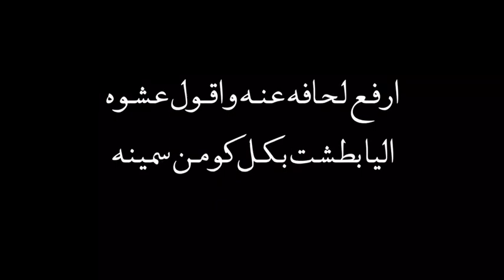ياكارهين البنت ماهي بمكروه - الاب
كلمات القصيدة

ياكارهين البنت ماهي بمكروه
 هي وردة البيت وشذى ياسمينة

 البنت يوم ان الولد يترك ابوه
 شي صحيح وكلكم خابرينه

نادت بعالي الصوت وتقول جيبوه
ياويلكم بالويل ياتاركينه

 كنك تعاين بٲمرها يوم وطوه
 قامت تحوفه من يسار ويمينه

 تمشي علي ماقال ودوه هاتوه
تنفذ ٲمره ثم تقبل جبينه

كان الولد مايلحقه منه مشروه
وش هي حياته خيب الله ايدينه

 اليا جاء مجاله قيل هبوه هبوه
 الخايب اللي مانفع والدينه

 يقول هذا للمسنين ودوه
.من كل مايحتاج متكفلينه!

 واليا دخلتم داخل الباب خلوه
 رعايته بيدين مستقبلينه

ابوه ون وقال مع ونته يووه
سمع الكلام وغوزرت دمعتينه

 رفع ايديه وقال قولوه قولوه
 قولوا عليه آمين ياسامعينه

اللي يحط ابوه في وسط مبلوه
جعله عقيم مايدرج جنينه

والا رزقه الاه ولد يجي مسفوه
 يذوق منه اللايمه والغبينة

 حتى يذوق اللي هله منه ذاقوه
ياخذ جزا سيات فعله ابحينه

في صغرته كنا اناديه ياهوه
 نتعبت لجل يرتاح ومدلعينه

وان غبت عنه اسرح مع الفكر واتوه
مايبي يحول الليل بيني وبينه

كنت ارحمه واليا بكى راضوه
خلوه ياخذ ماتورا بعينه

 وان جيت من طرقة سفر قلت نادوه
اول مانشد عنه وقول وينه

ارفع لحافه عنه وقول عشوه
ليا بطشت كل كوم سمينة

واليوم خلاني تقل وصف مسفوه
حتى التعب مادرلي لو ثمينة

اجمل شيله اروع شيله شيلات حكم حكمه حكيم الصداقه الصديق الاصدقاء الاصحاب درر الحكمه الأخ الاقارب الاصدقاء ولد العم ولد الخال ولد عمي ولد خالي دموع الاوفياء نصيحه نصح الصدق الوفاء الحب الاخلاص دموع الرجال فراق العاشقين حصري جديد اليوم منوعات معلومات قيمه عايض القرني متولي الشعرواي صالح المغامسي محمد العريفي تركيا الانقلاب العسكري اردوغان اروع شيله شايب شيبه شياب عجوز عجايز كبير بالسن اجمل الشيلات سوار شعيب اليمن الحوثين الأخ الأخو الأخوان العضيد الأخت الأب الأم الجد الخال العم صلة الرحم الأقارب محمد بن سلمان عاصفة الحزم قصيدة عاصفة الحزم الشاعر سعد علوش عبدالله علوش سعد صالح المطرفي المنشد عبدالله الطواري مصلح عياد محاوره محمد جارالله السهلي ميساء مغربي احلام والاسباني سعد بن جدلان خالد المريخي حامد زيد خالد عبدالرحمن خبر عاجل محمد الخس بن جدلان القاضي سلطان الهاجري زفه زفات فهد مساعد فهد مطر صقر نايف نصار الظفيري عمر اللهيميد فيصل العدوان فهد العدواني خلف بن هذال عروس عريس معاريس كلمات محمد السميري حمد صالح المري محمد بن فطيس حمدان المري حمد الفارس حمد البريد محمد مريبد حمد السعيد عبدالكريم الجباري سعيد بن مانع نايف نافع ضيدان بن قضعان شيله ٢٠١٥ شيلات افراح اكشن يادوري صدى الملاعب الهلال الاتحاد عيد عيد سعيد سعيد عيد شعر عيد رمضان شعراء الشاعر محمد مريبد الشاعر محمد بن فطيس صدام حسين
‎جديد الشعراء الحب الفراق اجمل شيلة اروع شيلة حكمة الصداقه الصديق درر شعر قصيد ابيات الوفاء دموع الرجال فراق العاشقين حب اعمى ارطغرل سوار شعيب ميساء المغربي نهى نبيل غرام عشق عشاق حب من قلب قصيدة عيون الشعر بوراك ذكريات لا تموت العشق الممنوع نيهان صراع العروش سعد علوش محمد جارالله فيصل العدواني حامد زيد ياسر التويجري ناصر الفراعنه احمد الردعان خلف بن هذال محمد بن فطيس ضيدان بن قضعان سعد بن جدلان السعودية الكويت الامارات قطر مصر لبنان بيروت فيروز عبدالحليم حافظ حمد القطان احلام راغب علامه عمر دياب روان بن حسين قصايد قوافي هذا انا الإسباني حسين الجسمي ماجد المهندس الام الأب سعد المطرفي سعيد بن مانع عبدالله السميري
‎شوق فوز الفهد فهد العرادي ماجد الصباح يزيد الراجحي بو طلال المزيون عبودكا عبدالله الرويشد وليد الشامي عبدالمجيد عبدالله مطرف المطرف راشد الماجد الشاعر/عبد الرزاق الهذيل
‎عناق الاحبه حبيبته تلاقي ابداع اجمل شعر سلمان بن خالد الملك سلمان الشيخ صباح تميم جزاله شاعر المليون ناصر الفراعنه محمد مريبد خوف ولع حنين زياد بن تحسب افلام فلم اغنية مزاج هوشه احساس سناب سنابات تويتر واتساب فضيحة فضايح مريم حسين حليمه بولند خولة العنزي بدر المطوع عموري محمد رمضان هيفاء وهبي اصالة صوت الخليج جلسات وناسه ناصر بن وبير خلف الضيف سلطان ال شريد عبدالله علوش شعراء شاعر ديوان ادب كلام فالحب نهاية الحلقه الاخيرة عناق  عايد مطلق الشمري ابو مطلق
‎محمد العريفي سلمان العوده احكي بهمسك احلام احبك موت احتاج لك مقاطع مضحكه محمد الشحي جاسم رجب ياما عطينا يا جمالك ولا ناسيك قنوع يابعدهم كلهم شرين شما حمدان فزع جوعان شيلة زلزله شنو الكلام هذا كوميدي مضحك كاظم الساهر تامر حسني نايف حمدان موحا
الشاعر ياسر التويجري الشاعر مرخان الشاعر احمد مرخان الشاعر القصيدة القصيد القصه الشاعر عبدالله علوش الشاعر علوش الشاعر خلف هذال الشاعر علي حمري الشاعر منيف بن منقره سلطان الهاجري
رديه منيف بن منقره سلطان الهاجري مدغم ابوشيبة سلطان بن خالد الشاعر شريان الديحاني سعيد بن مانع مبارك زيد الخير